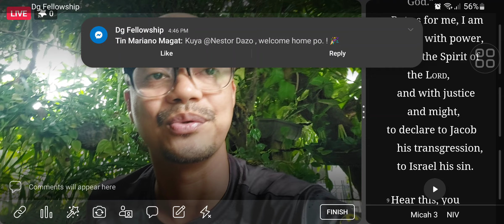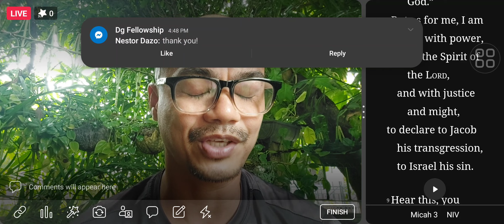Power Lunch : June 12, 2023 Might through God's Spirit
Are you afraid to share the Gospel? I am. Bit the great thing about God is that He does not call the great speakers, the gifted, the perfect but the timid, the nobody's and the imperfect so that Hos power can be made perfect in them. Moses stutters when he speaks, Peter is a hot head, John the Baptist eats locusts and is dressed in animal skin.. They are unlikely to be used by God but they we're used mightily by Him. The prophet Micah, was filled with power and the spirit of God and becuase of that, he got the courage to declare the prophecies of punishment that Israel will get because of their sins.

We.can not do it on our own, but God can. Ask God to fill you with His Spirit and feel the difference it brings.

Power Lunch June 12, 2023
How God showed His Love through the life of MICAH.

M - Might
I -
C -
A -
H -

But as for me, I am filled with power, with the Spirit of the Lord, and with justice and might, to declare to Jacob his transgression, to Israel his sin.
Micah 3:8 NIV

Thank you and may the spirit of God touch your heart today!